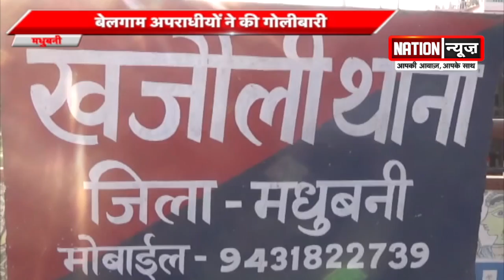BIHAR की बड़ी खबरें, देखिए वीडियों